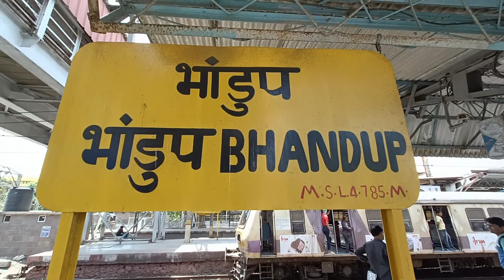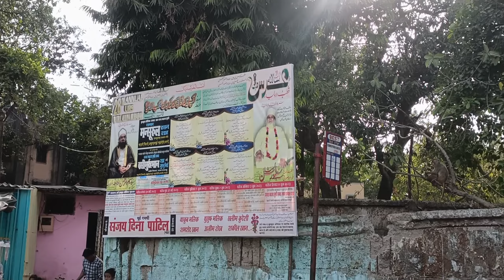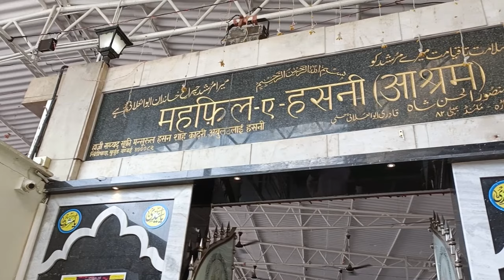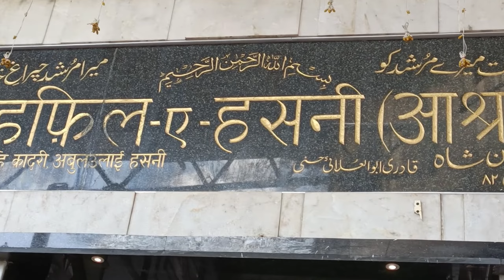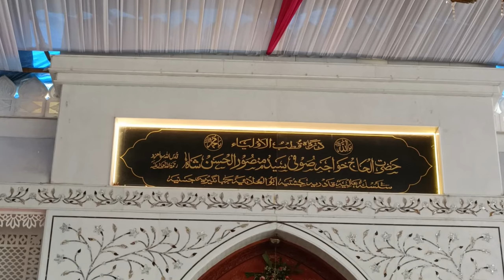URS Mubarak hazrat sayyad khawaja Sufi mansur ul Hassan Shah(R.A) Bhandup DARGAH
hazrat sayyad khawaja Sufi mansur ul Hassan Shah (R.A)

Bhandup West kinddi pada DARGAH

mashallah subhanallah so gays app sabhi ko hamari taraf se URS and SANDAL Mubarak

Fwolo my Instagram id